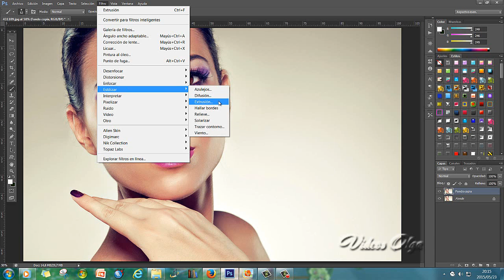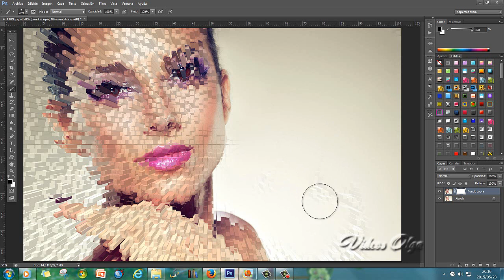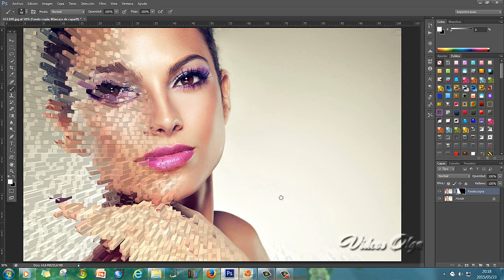Efecto Explosion - -Tutorial -Photoshop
Tutorial sin animo de lucro .